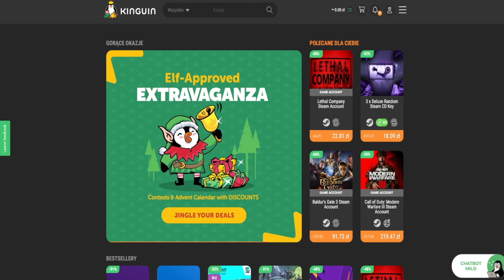Wiedźmin 2 Zabójcy Królów Edycja Rozszerzona #08 - Letho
Cześć, Dzień Dobry Wieczór wszystkim z tej strony Szalona Fretka, a oto rozgrywka z gry zatytułowanej Wiedźmin Edycja Rozszerzona.

W tym odcinku, nasz Geralt kocha się z Triss, a następnie udajemy się by walczyć z wiedźminem Letho

Wiedźmin 2: Zabójcy królów – komputerowa fabularna gra akcji w reżyserii Adama Badowskiego, osadzona w świecie wiedźmina Andrzeja Sapkowskiego i wyprodukowana przez CD Projekt Red we współpracy z Agorą SA.